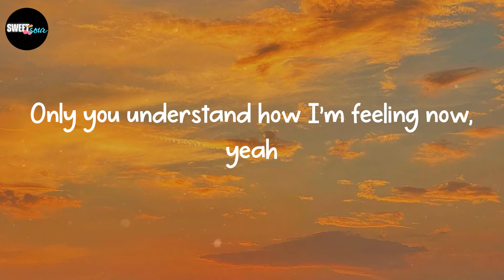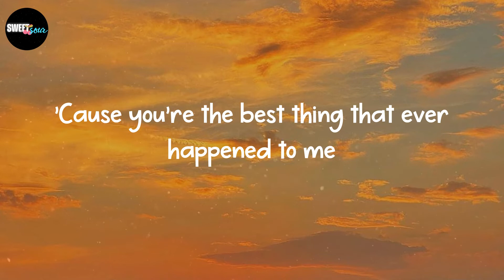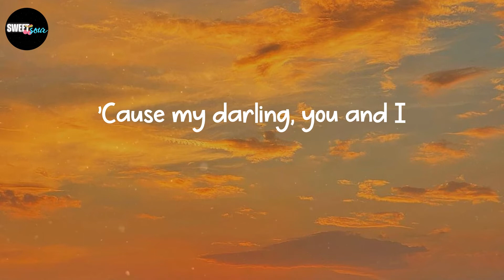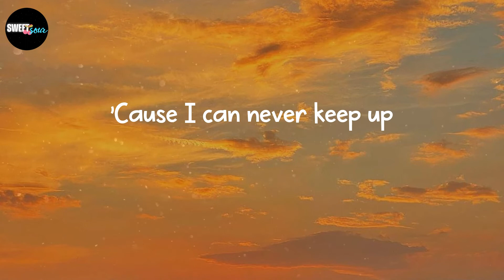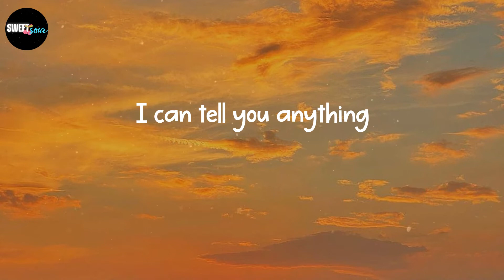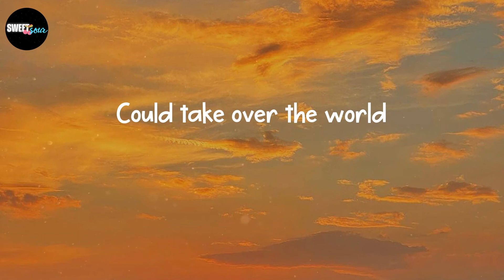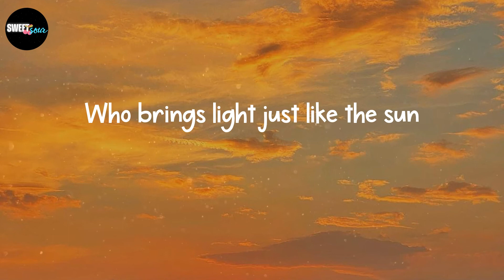Tom Walker - Just You and I (Lyrics)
Lyrics: Just You and I - Tom Walker